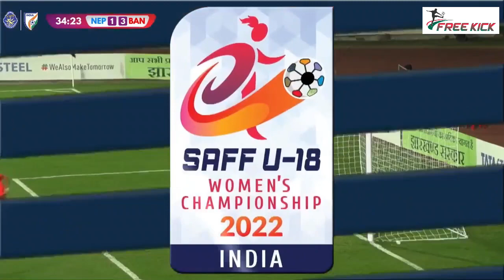Bangladesh 4-2 Nepal Highlights | SAFF U18 Women's Championship 2022